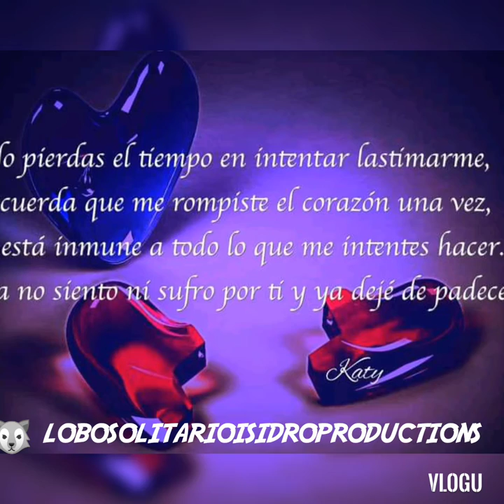CORINA MICHELLE/sin tí moriría 😕😢💔